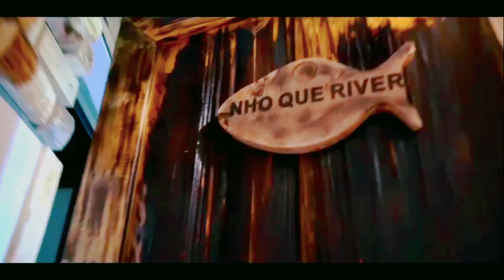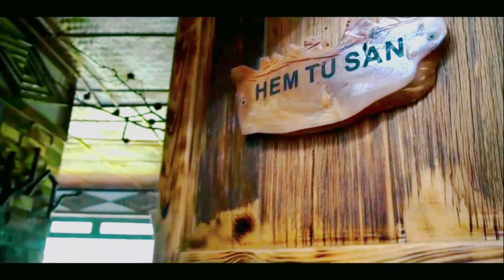Ncig Teb Chaws Coj Hmoob Meskas Mus Pw Zog Hmoob Pavi Ha Giang